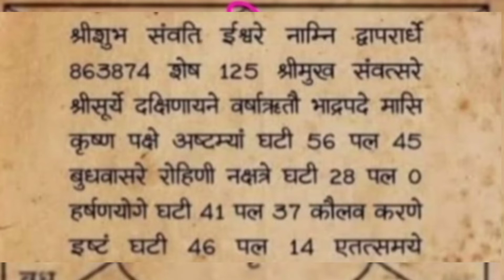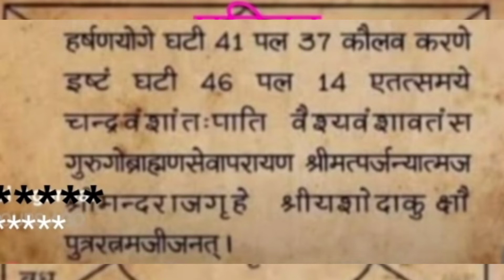भगवान श्री कृष्ण की जन्मकुण्डली, bhagwan shri krishan ki janmakundali. horoscope of lord Krishna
आचार्य श्रीजानकीदास शर्मा
कथा वाचक, ज्योतिषी
पुराणाचार्य, M.A 18 पुराण
पौराणिक कथाकार
सुनाम पंजाब ।
जन्मपत्री कुंडली दिखाने के लिए व्हाट्सएप करे या फ़ोन करे 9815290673,
 कुंडली देखने की फीस है ।
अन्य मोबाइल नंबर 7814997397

Acharya shri jankidass sharma
puranacharya . M.A. in 18 purans
kathavachak, astrologer,
sunam, punjab, india
for consultancy whatsapp me, paid service.
whatsapp and call and payments 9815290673,
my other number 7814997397